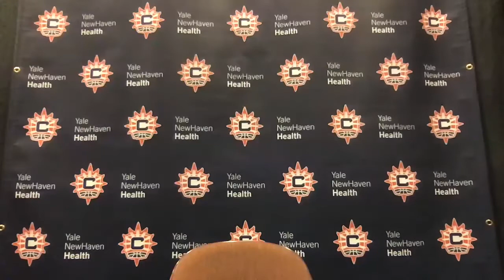Connecticut Sun Post Game Availability July 9